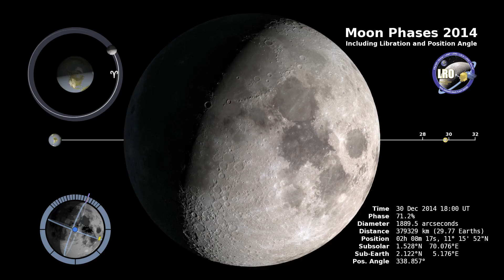NASA | Moon Phase and Libration North Up 2014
Lunar Reconnaissance Orbiter (LRO) has been in orbit around the Moon since the summer of 2009. Its laser altimeter (LOLA) and camera (LROC) are recording the rugged, airless lunar terrain in exceptional detail, making it possible to visualize the Moon with unprecedented fidelity. This is especially evident in the long shadows cast near the terminator, or day-night line. The pummeled, craggy landscape thrown into high relief at the terminator would be impossible to recreate in the computer without global terrain maps like those from LRO.

The Moon always keeps the same face to us, but not exactly the same face. Because of the tilt and shape of its orbit, we see the Moon from slightly different angles over the course of a month. When a month is compressed into 24 seconds, as it is in this animation, our changing view of the Moon makes it look like it's wobbling. This wobble is called libration.

The word comes from the Latin for "balance scale" (as does the name of the zodiac constellation Libra) and refers to the way such a scale tips up and down on alternating sides. The sub-Earth point gives the amount of libration in longitude and latitude. The sub-Earth point is also the apparent center of the Moon's disk and the location on the Moon where the Earth is directly overhead.

The Moon is subject to other motions as well. It appears to roll back and forth around the sub-Earth point. The roll angle is given by the position angle of the axis, which is the angle of the Moon's north pole relative to celestial north. The Moon also approaches and recedes from us, appearing to grow and shrink. The two extremes, called perigee (near) and apogee (far), differ by more than 10%.

The most noticed monthly variation in the Moon's appearance is the cycle of phases, caused by the changing angle of the Sun as the Moon orbits the Earth. The cycle begins with the waxing (growing) crescent Moon visible in the west just after sunset. By first quarter, the Moon is high in the sky at sunset and sets around midnight. The full Moon rises at sunset and is high in the sky at midnight. The third quarter Moon is often surprisingly conspicuous in the daylit western sky long after sunrise.

Celestial north is up in these images, corresponding to the view from the northern hemisphere. The descriptions of the print resolution stills also assume a northern hemisphere orientation.